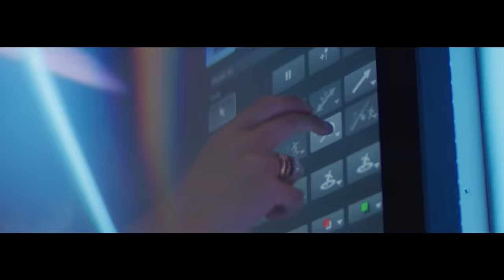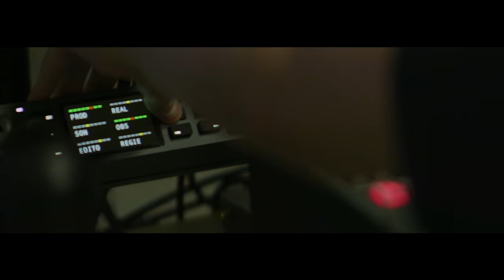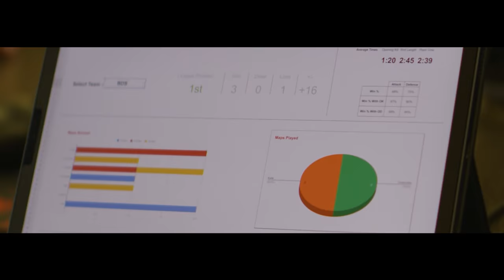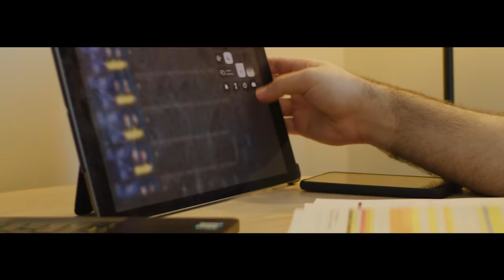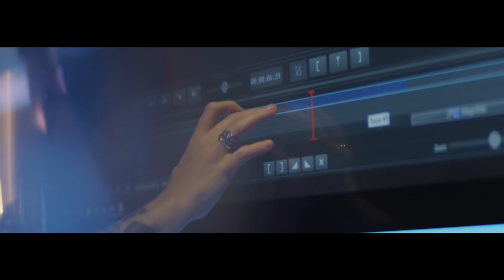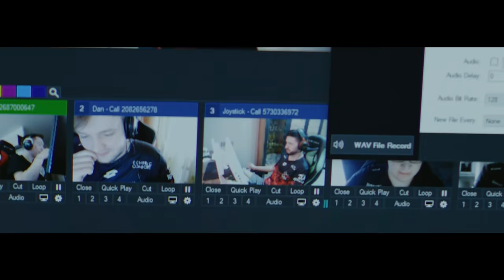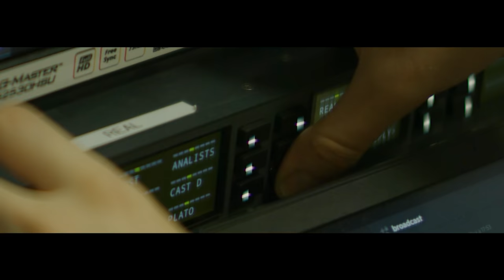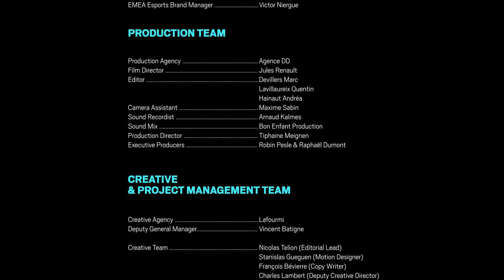BEHIND THE SCREEN, Ep 2: The Voices of the League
For the second episode of BEHIND THE SCREEN, we are bringing you closer than ever to the European League on-air crew: The voices of the Rainbow Six Siege Esports in Europe!

Following a hectic 2020 season, the on-air crew is now presenting you the EU League from our broadcast studio in Paris, giving you an intimate look on the behind-the-scenes of the production!

Have a seat and enjoy this brand-new episode of Behind the Screen, featuring Milosh, Hap, Fluke, JessGoat, Dezachu, Ace of Pyrite, and more members of the team!

Don't forget to tune in for the August Major to support your favorite EU Teams competing in Mexico!